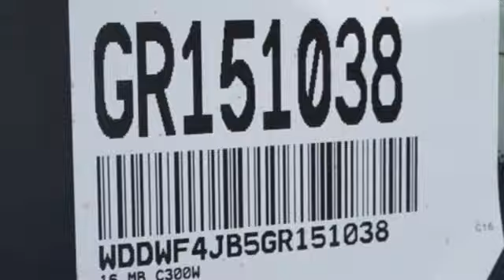New 2016 Mercedes-Benz C-Class Miami FL Coral Gables, FL GR151038 - SOLD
Year: 2016
Make: Mercedes-Benz
Model: C-Class
Engine: 4 Cyl. 2.0 L
Transmission: Automatic
Color: DIA_WHT
Stock #: GR151038
VIN: WDDWF4JB5GR151038

Address:
272 Valencia Ave